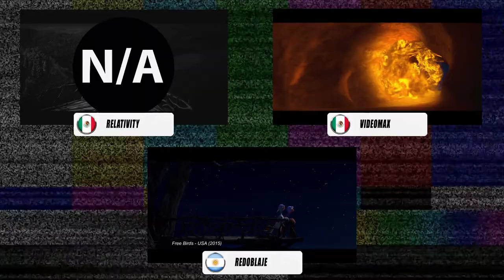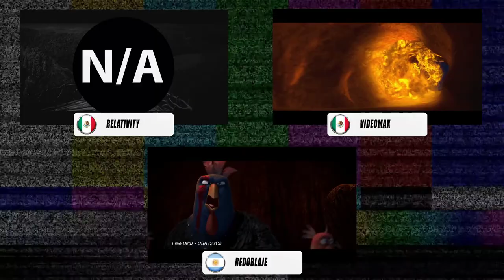[COMPARATIVA] Doblajes latinos de Dos pavos en apuros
Dos pavos en apuros es una película animada del 2013, dirigida por Jimmy Hayward.
Dos pavos viajan en el tiempo hasta el año 1621 para evitar que se instaure la tradición de comer pavo en Acción de Gracias.